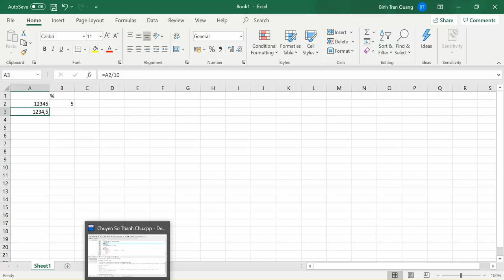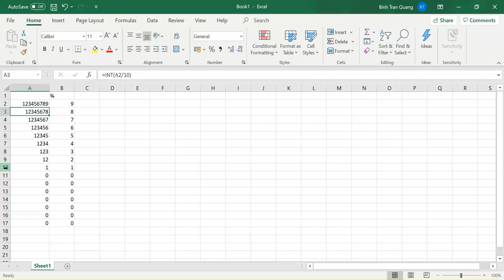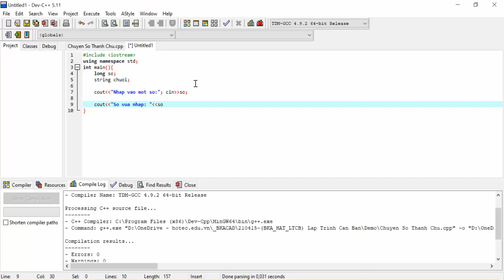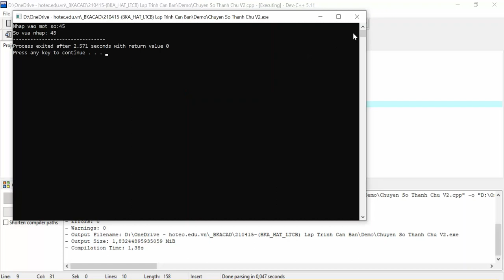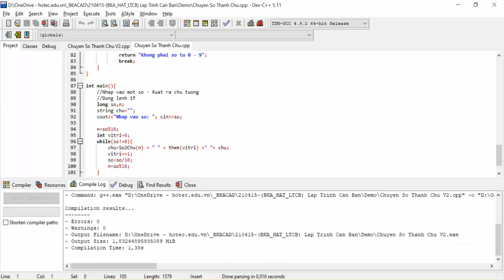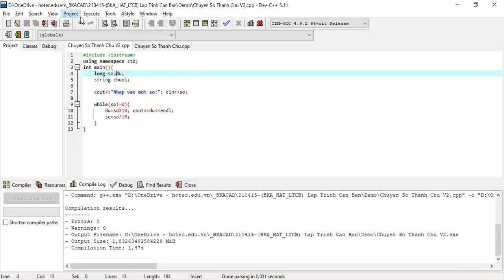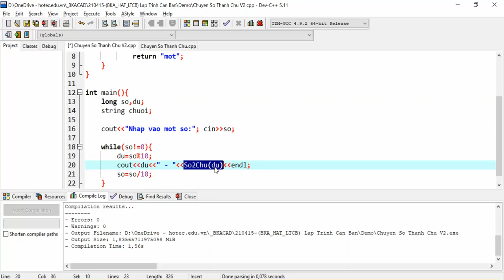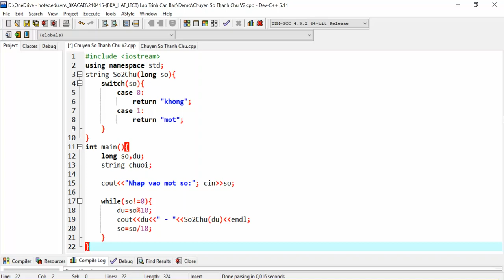Hướng Dẫn Chuyển Số Thành Chữ Trong Lập Trình C++. Phần 1.